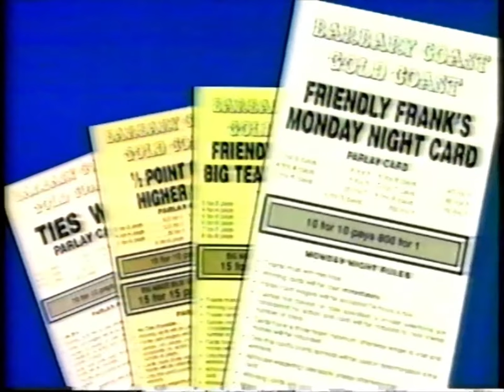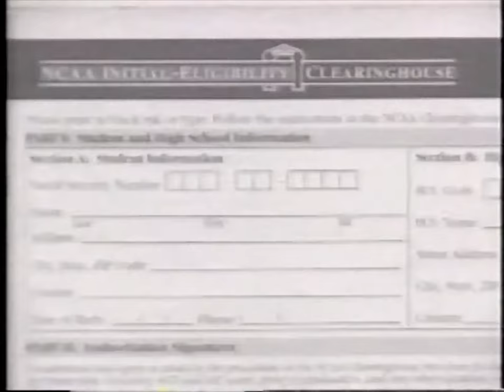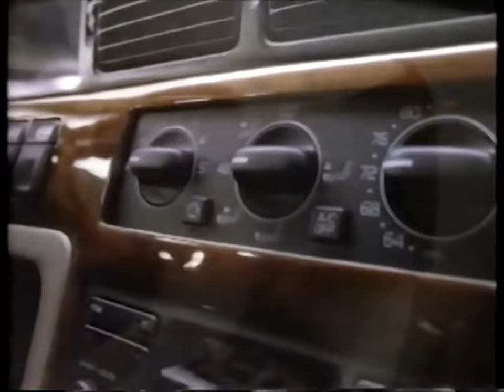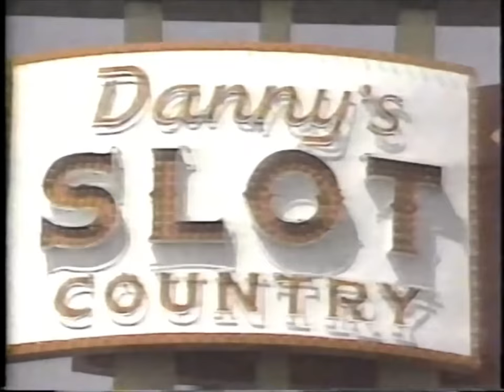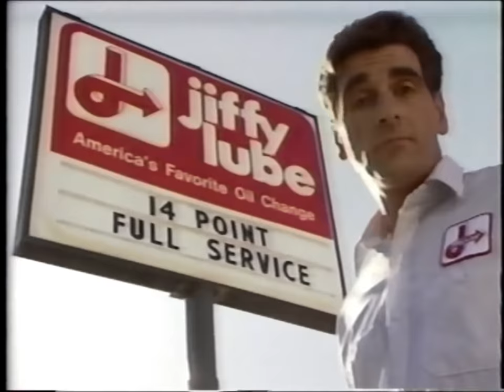90's Commercials - ESPN October 1994 Part 2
Commercials that aired during 'College Football: Wisconsin at Michigan State' on ESPN, Cox Cable Channel 30 - October 1st, 1994

0:00 Dodge Dakota Club Cab
0:29 Discus Athletic
1:00 Michigan State University
1:30 Barbary Coast & Gold Coast Sports Books
2:00 Sprint First Source Phone Book
2:31 Being Eligible to Participate in College Sports (PSA)
3:00 State Farm Insurance
3:30 Dodge Intrepid
4:01 The Dealers Room
4:31 ¡Conga! at the Rio Hotel and Casino
5:02 SportsNight on ESPN2
5:30 Dodge Caravan
6:01 Bud Light
6:30 ADP
6:45 Columbia Sportswear
7:16 Slick 50 Engine Formula
7:31 Kelly-Springfield Tire Company
8:01 Zerex Antifreeze
8:16 Volvo 960
8:47 Pizza Hut Sicilian Style Pizza
9:17 Ariens Dual Stage Sno-Thros
9:47 Volvo 960
10:02 Consolidated Mortgage
10:32 Danny's Slot Country
11:03 NFL Prime Monday (Promo)
11:32 Volvo 960
12:02 U.S. Navy
12:32 Jiffy Lube
13:02 Thrifty Car Rental
13:32 Ohio Business Incentives
14:02 ADP
14:17 Volvo 960